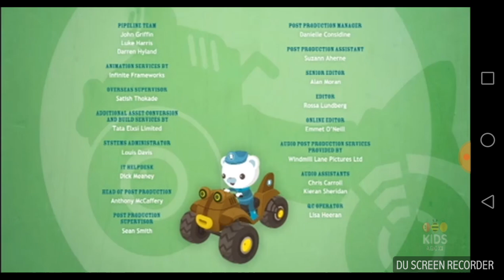Octonauts and operational cooperation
After shellingtoncrashes the Gup-D, he and kwazi team up with a moray eel and grouper fish to pick up the pieces.